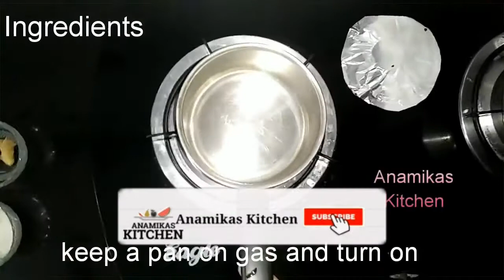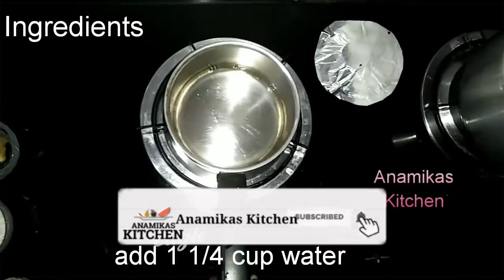💕अदरक की चाय Recipe at Home💕Adrakwali Chai Recipe in Hindi💕Ginger Tea💕Adrak chai💕Ginger Milk Tea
Adrak Chai or Ginger Tea is the second most popular Chai across India during winter and monsoon after Masala Chai. This Adrak Chai is flavoured with CTC tea & further spiced up with fresh or dried ginger  and boiled in milk to make a rich sweet hot beverage. This Ginger Milk Tea is bit spicier Milk Tea and lighter version of Indian Masala Chai.

racpey in hindi,recipe in hindi,cooking video,anamika recipe video,

नमस्कार दोस्तों आप सबका मेरे Anamika Kitchen चॅनल में बहुत-बहुत स्वागत है। यहां पर आपको सभी रेसिपी की जानकारी अपनी सरल भाषा हिंदी में मिल जाएगी। तो सभी रेसिपी को  भाषा हिंदी

I am from a small village. I am a housewife.

I have made a small effort to explain my whole Indian food in Hindii language. And I hope you guys will also like my Hindi language.

All the content in this channel is made by me Anamika (Anamikas kitchen)before using any my content or my photo kindly first take permission.

PLEASE KEEP WATCHING MY VIDEOS☺👍❤
Full Recipe:-

1) Anamika Recipe
 (2) All Recipe In Hindi
 (3) Anamika Recipe
 (4) All Recipe In Hindi Language
 (5) India ka Anamika Recipe
 (6) Recipe Anamika
 (7) Khana Banane Ki Vidhi Hindi Me
 (10) Hindi Dishes
(11) Juice Recipe
(12) Chicken Recipe video
(13) Sabji Recipe Video
(14) Sabzi Anamika Video
(15) Anamika Video
(15) Anamika Video
(16) Bhajiya Recipe
(17) Pakora Recipe in Hindi
(18) Pakoda Recipe in Hindi
(19) Khaas Anamika Recipes
(20) Cake Recipe in Hindi
(21) Sweet Recipe Video
(22) Festival Recipe Video

TAKE CARE
STAY HAPPY
STAY BLESSED
BYE 😊

[error],